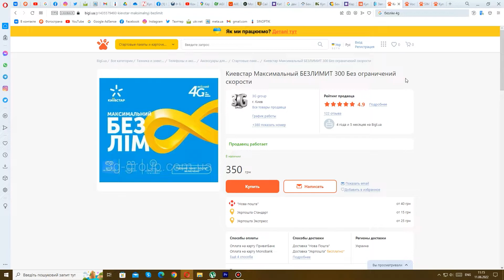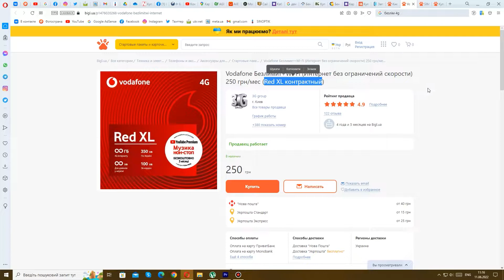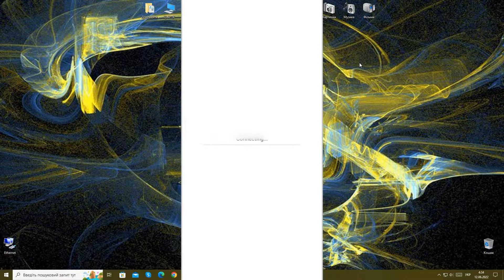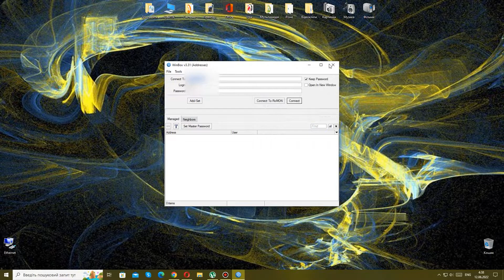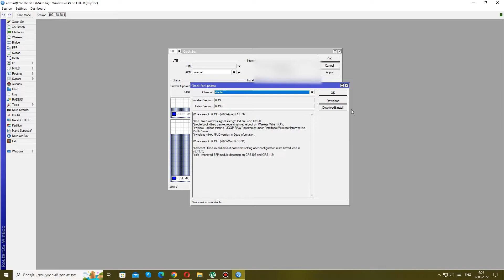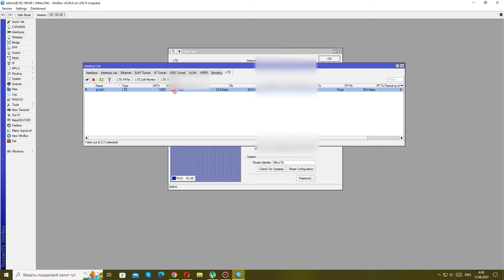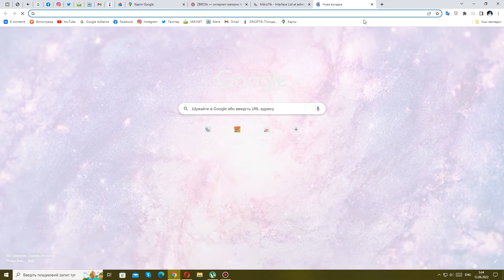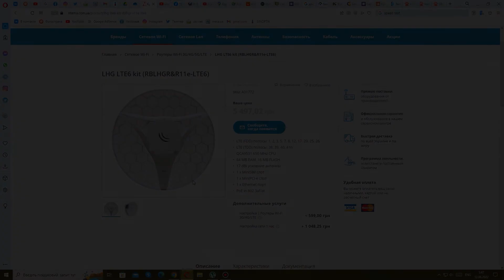Точка доступа MikroTik LHG LTE6 kit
LHG LTE6 kit (RBLHGR&R11e-LTE6) - це новий всепогодний пристрій компанії MikroTik для підключення до інтернету за стандартом 6-ї категорії LTE у віддалених місцях, що знаходяться в зоні дії стільникової мережі. Завдяки антені з коефіцієнтом посилення 17 dBi 25° точка доступу підключається до вишок стільникового зв'язку та забезпечує доступ до інтернету в районах, не охоплених мережею Wi-Fi. Пристрій оснащений одним Ethernet портом, MiniSIM і MiniPCI-e слотами, вбудованим високоякісним LTE модемом 6-ої категорії зі швидкістю до 300 Mbps при прийомі даних і 50 Mbps при передачі.
LHG LTE6 kit підтримує міжнародні смуги LTE, 3G та 2G частот:
LTE FDD: 1(2100)/2(1900)/3(1800)/5(850)/7(2600)/8(900)/12(700)/17(700)/20(800)/25( 1900)/26(850)
LTE TDD: 38(2600)/39(1900)/40(2300)/41n(2500)
3G: 1(2100)/2(1900)/5(850)/8(900)
2G: 2(1900)/3(1800)/5(850)/8(900)
Пристрій не має встановленого радіомодуля Wi-Fi. Передвстановлена ​​операційна система – RouterOS 3-го рівня ліцензії.
LHG LTE призначений для зовнішнього розміщення на відкритій місцевості. Монтується на стовп чи щоглу.
У комплект поставки входить:
LHG LTE6 kit
Адаптер живлення 24V, 0.38А
РоЕ інжектор
Кріплення K-LHG
Металевий хомут (2 шт.)

Технічні характеристики
Діапазон робочих частот LTE FDD, MHz: 1(2100)/2(1900)/3(1800)/5(850)/7(2600)/8(900)/12(700)/17(700)/20( 800)/25(1900)/26(850); LTE TDD, MHz: 38(2600)/39(1900)/40(2300)/41n(2500);
3G, MHz: 1(2100)/2(1900)/5(850)/8(900);
2G, MHz: 2(1900)/3(1800)/5(850)/8(900)
Процесор: QCA9531
Номінальна частота процесора: 650 МГц
Кількість ядер процесора: 1
Об'єм оперативної пам'яті: 64 МВ
Обсяг сховища даних: 16 MB
Тип сховища даних: FLASH
Інтерфейс мережі: (1) 10/100 Ethernet порт, (1) Modem (Mini SIM), (1) MiniPCI-e слот
Посилення антени: 17 dBi (LTE)
Ширина променя антени: 25°
Продуктивність LTE категорія 6: 300 Mbps Downlinks, 50 Mbps Uplink; 3G категорія R7: 21 Mbps downlinks, 5.76 Mbps uplink/R8: 42.2 Mbps downlink, 5.76 Mbps uplink; 2G категорія: Class12
Операційна система: RouterOS L3
Джерело живлення: 24V, адаптер 0.38А, PoE in 802.3af/at
Роз'єм живлення: 1 (PoE-IN)
Підтримувані формати вхідної напруги: 12-57 V
Максимальне енергоспоживання: 6 W
Підтримка PoE: PoE in 802.3af/at 12-57 V
Діапазон температур:  -40...+70 °C
Розміри: 391 x 391 x 227 мм